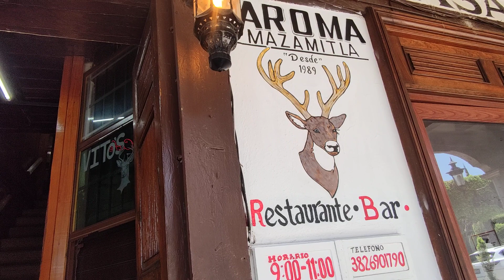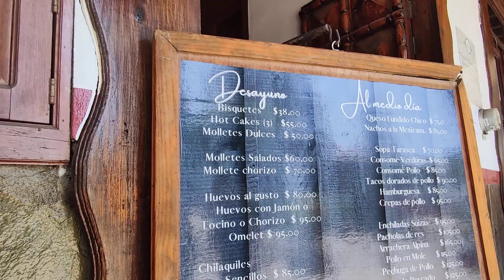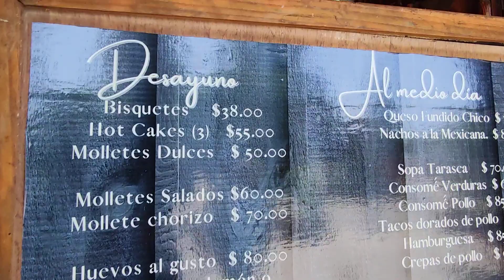Paseando por Mazamitla hermoso Pueblo Mágico de Jalisco, Cotidiano399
Caminando por el centro de este Pueblo Mágico: tiendas de dulces tradicionales, cafés restaurantes, su limpia y arbolada plaza con su templo con un estilo muy diferente. Y lo más importante, Ka cordialidad de su gente.
Una ciudad que ofrece muchos atractivos como sus cabañas, recorridos, motos, caballos y su rica comida popular.